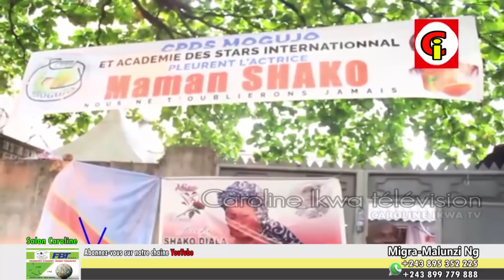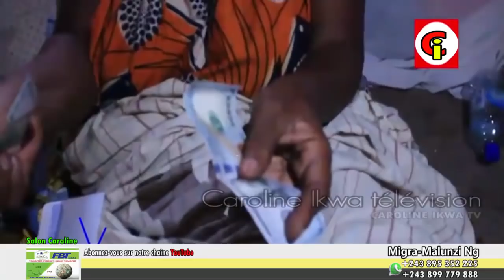😭😭ARRIVÉ Artiste MUYOMBE GAUCHE NA MATANGA MAMAN CHAKO ALELISI FAMILLE +SON GESTE CONTRIBUTION ...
😭😭ARRIVÉ Artiste MUYOMBE GAUCHE NA MATANGA MAMAN CHAKO ALELISI FAMILLE MAKASI ... suivez

Nous CAROLINE IKWA TÉLÉVISION, Nous émettons depuis la ville de Kinshasa en République Démocratique du Congo

Partagé nos liens car ici vous trouverez des Émissions d'actualités, des films et des Théâtres

Contacté nous pour la promotion des toutes vos Artistes, vos suggestions et remarques au numéro /

CAROLINE IKWA TÉLÉVISION vous Remercie pour votre soutien et n'oublié pas de nous faire de petit signal d'encouragement pour améliorer notre programme